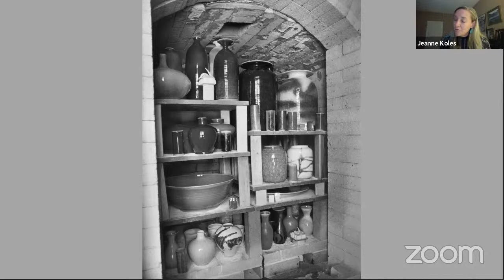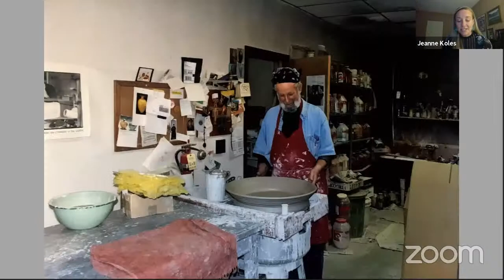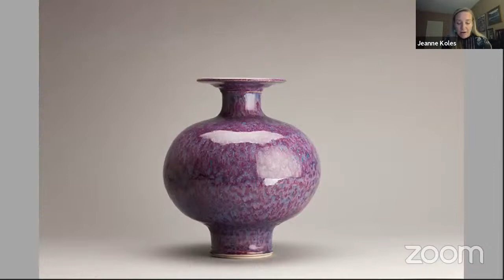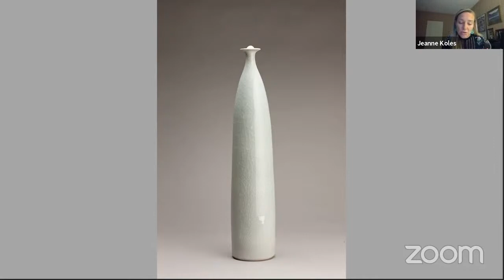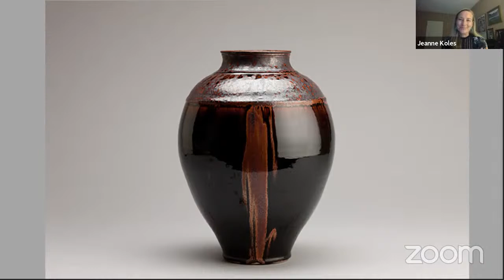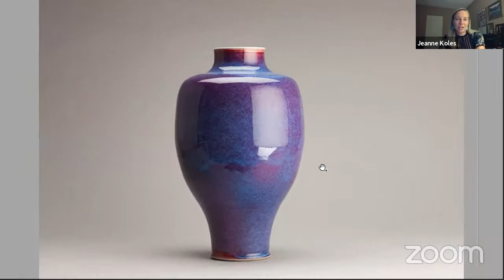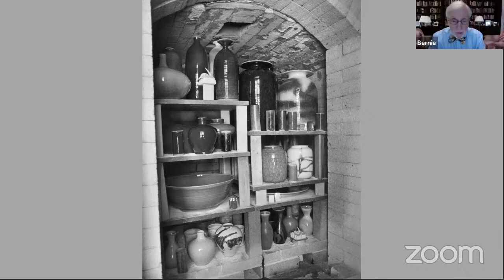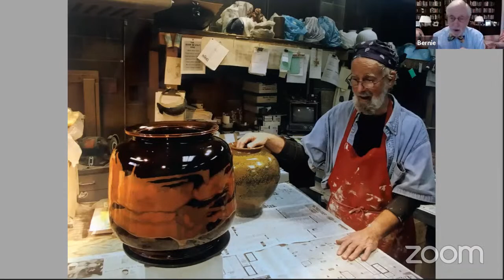The Legacy of Brother Thomas w/ guest Oompa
The Boston Public Library in partnership with the Pucker Gallery is thrilled to present Tales of Thomas featuring Oompa, a virtual event in collaboration with the Boston Public Library’s Never Too Late Program. Celebrating the recent publication of the biography on renowned ceramic artist Brother Thomas Bezanson (1929–2007) Tales of Thomas, the event will include a discussion on the life and legacy of Brother Thomas by Pucker Gallery Owner/Director Bernie Pucker, readings by Editor Jeanne Koles from the biography, and a spoken word and hip-hop performance by Oompa Williams will celebrate Brother Thomas’ legacy through the Brother Thomas Fund, a program that supports Boston artists working in a range of disciplines. Oompa, a self-described “hood, queer, black, womynist, orphan, auntie, sister, friend and teacher,” was recently named “Unsigned Artist of the Year” at the 2018 Boston Music Awards and was awarded a Brother Thomas Fellowship in 2019. Join us for this enriching event full of songs and stories, and to celebrate the fullness of art and spirituality in our Boston community.
This event was originally scheduled to take place on May 14 at the Central Library.